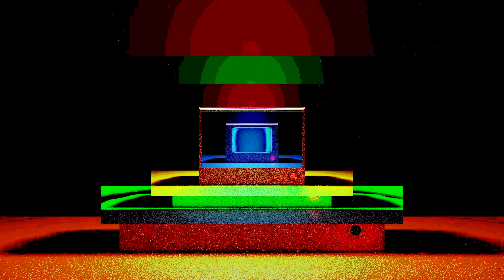USA Nails - On Computer Screen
"On Computer Screen" by USA Nails

Taken from their upcoming album ’Feel Worse’ out March 22nd 2024